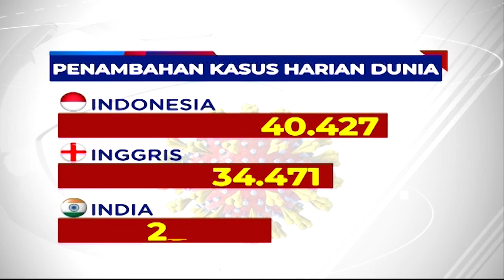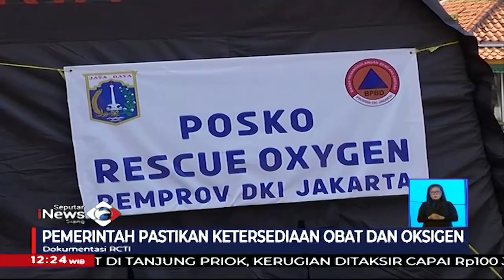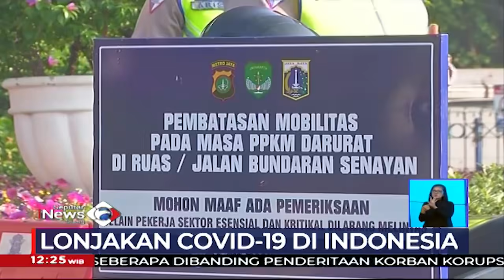Angka Kematian COVID-19 Indonesia Tertinggi di Dunia SIS 13/07